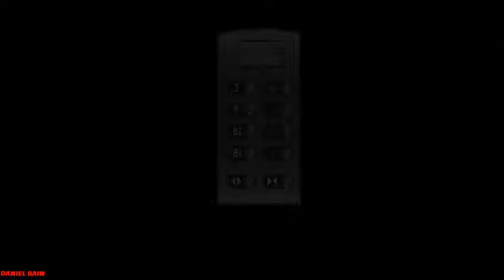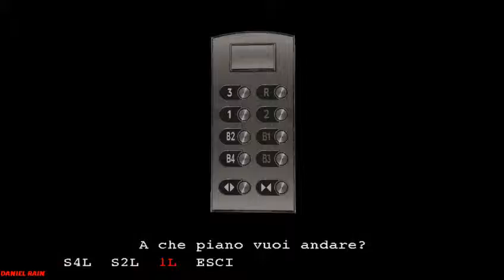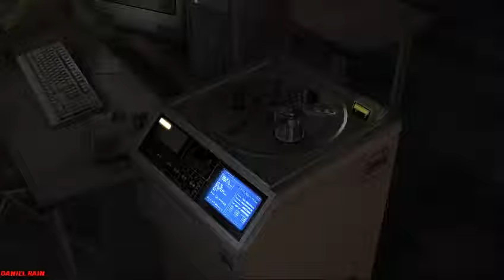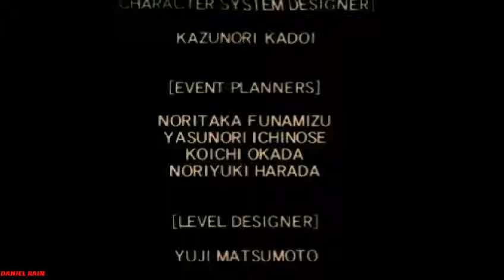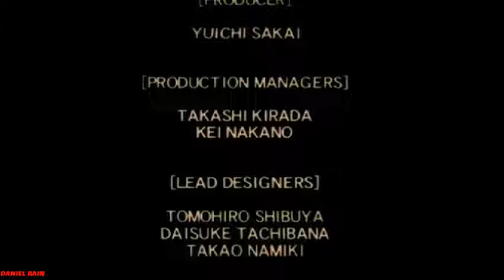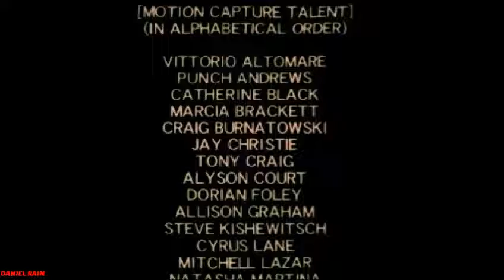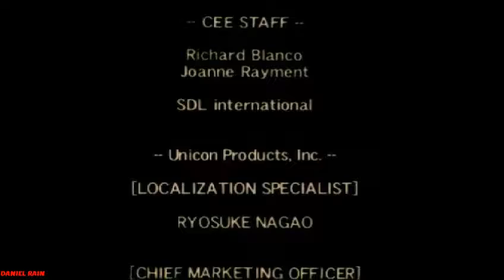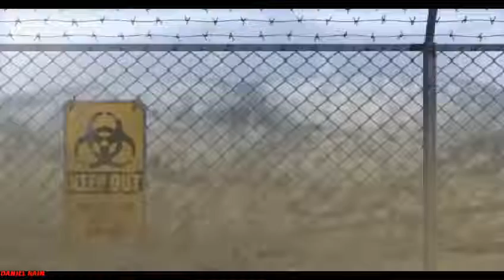RESIDENT EVIL OUTBREAK (FINALE/ENDING) - DECISIONI, DECISIONI/DECISIONS, DECISIONS (CINDY)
ITA = Il miglior Resident Evil insieme a Resident Evil Outbreak 2 e Revelations 1-2. P.S Giocato su PC usando l'emulatore PCSX2 1.5.0 e la tastiera.
ENG = The Best Resident Evil along with Resident Evil Outbreak 2 and Revelations 1-2. P.S Played on PC using PCSX2 1.5.0 emulator and the keyboard.